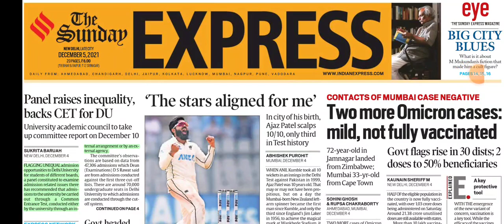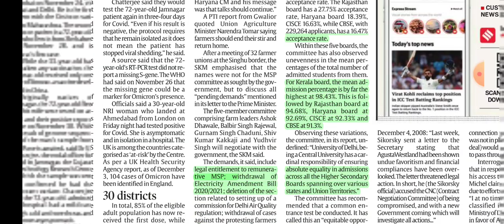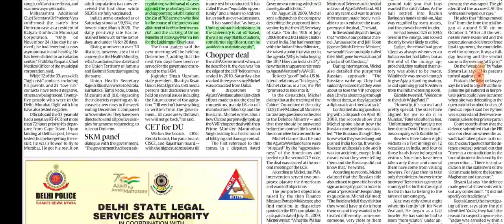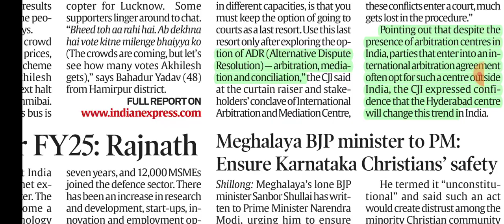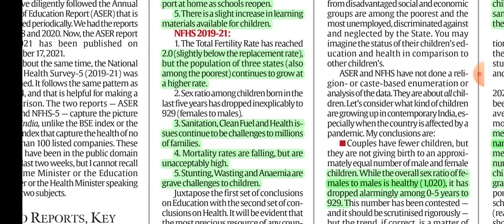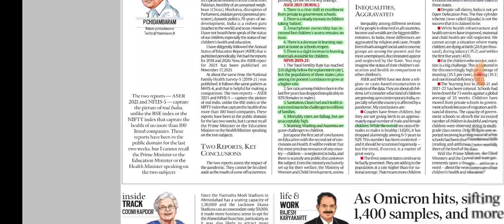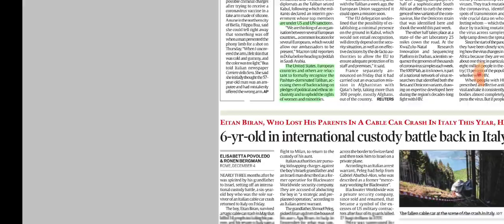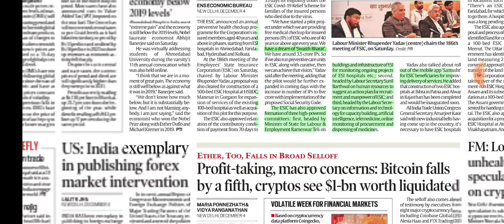5th December, 2021.The Indian Express Newspaper Analysis presented by Priyanka Ma'am (IRS).